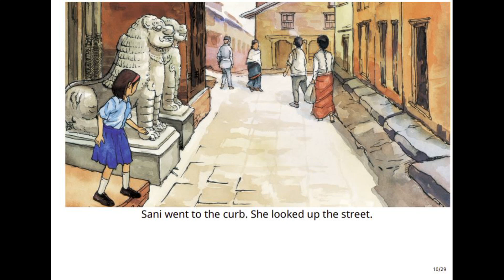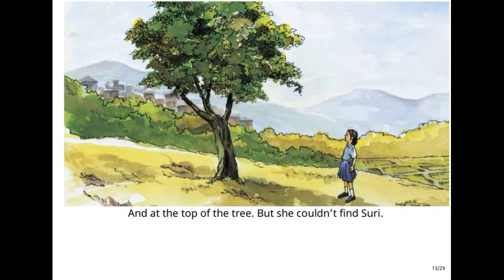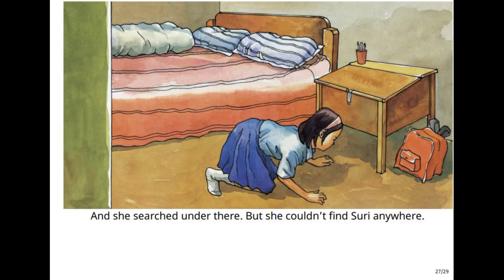Sani and Suri - Children's Picture Book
Hi friends. This book is about a girl looking for her cat. Read and follow along with me to see if she found her lost cat.